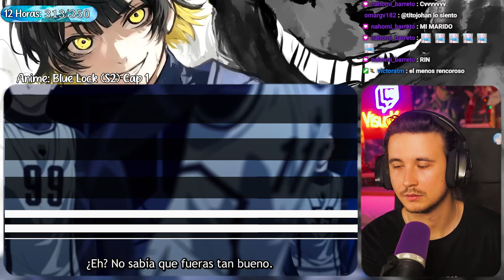⚽️VUELVEN LOS EGOISTAS!!! BLUE LOCK T2|CAP 1!!⚽️| REACCIÓN!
-Vuelven los EGOISTAS!!!

Horario:

-Lunes: Bleach TYBW
-Martes: Chainsaw Man
-Miercoles: Mob Psycho
-Sábado: Boku No Hero y Spy X Family
-Domingo: One Piece
0:00 Intro
0:43 Capitulo 1
11:06 Opinión capitulo 1
12:56 Despedida